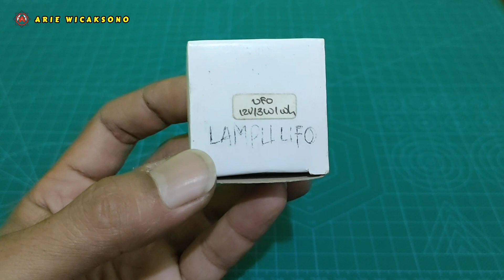Lampu LED Variasi UFO 12V